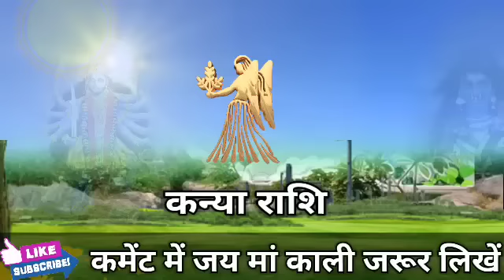कन्या राशि वालों 23 जुलाई शाम 5:30 बजे जो होने वाला है जिंदगी सफल हो जाएगी। Kanya Rashi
कन्या राशि वालों 18 जुलाई शाम 5:30 बजे जो होने वाला है जिंदगी सफल हो जाएगी। Kanya Rashi#kanyareport